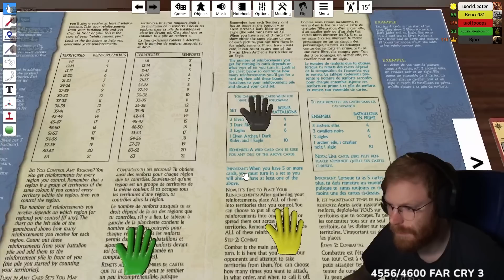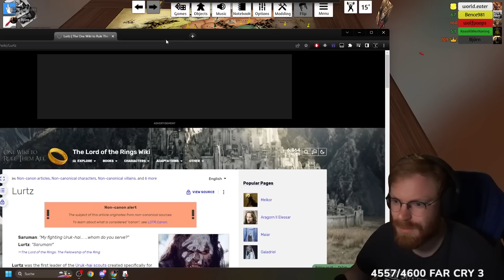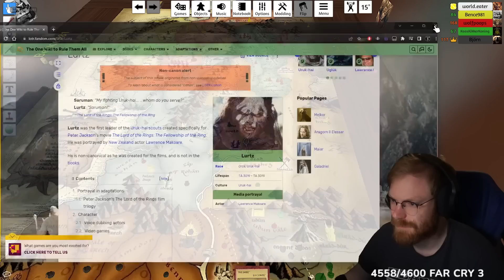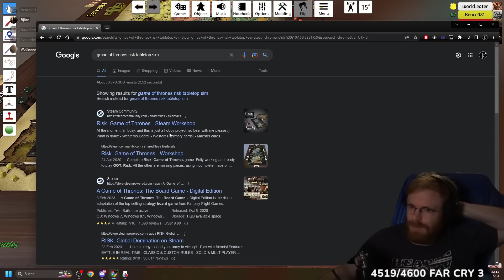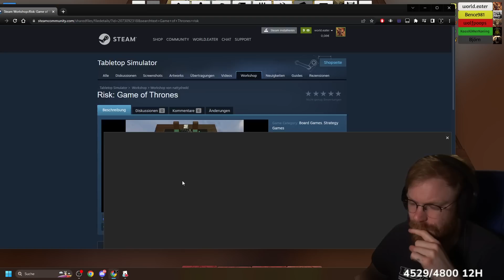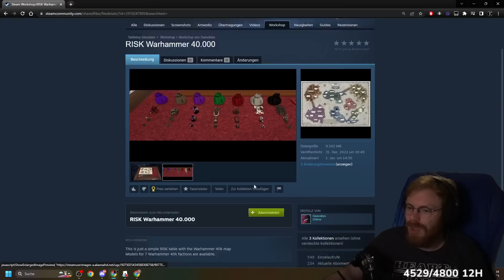The Battle for Middle-Earth | TommyKay Plays Lord of the Rings Risk in Tabletop Simulator